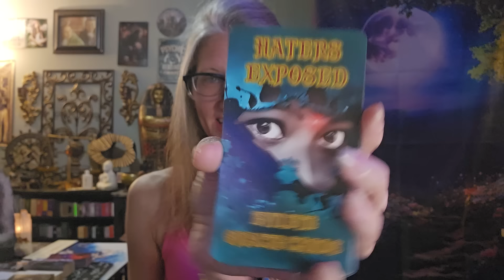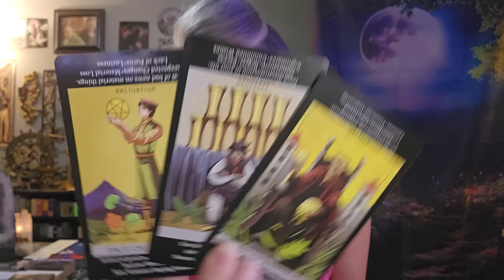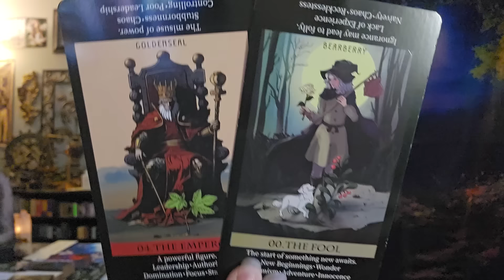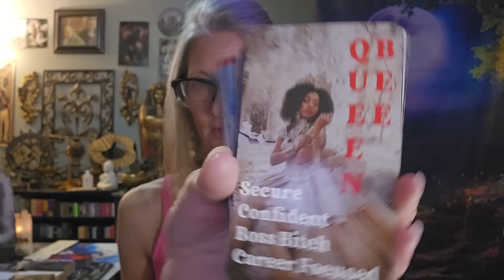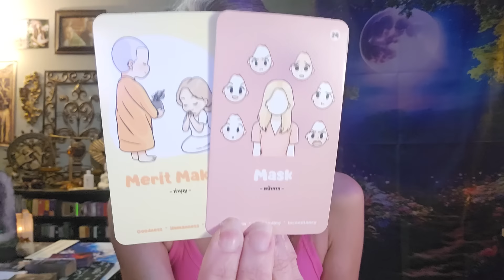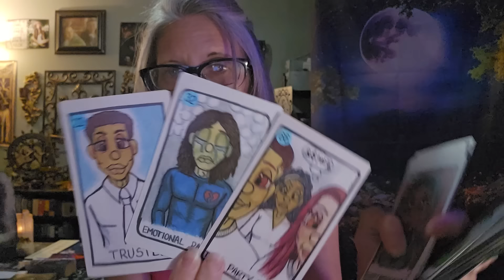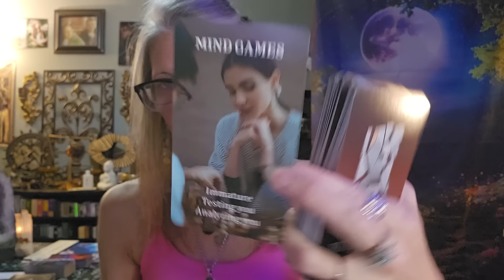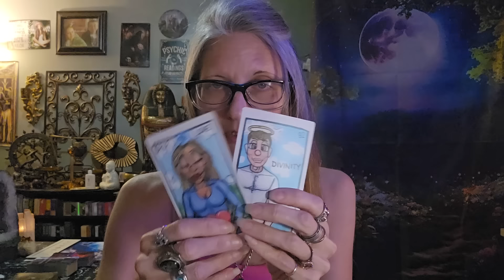Busted for sex&drugs! Your ex is f*cked!